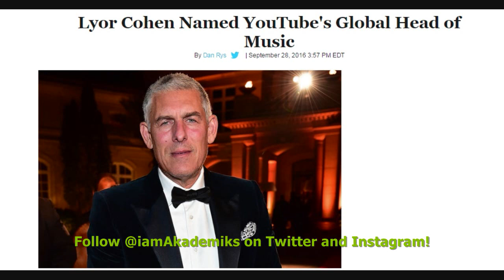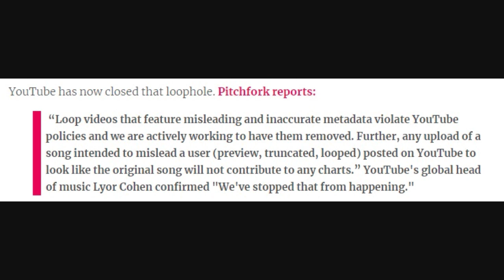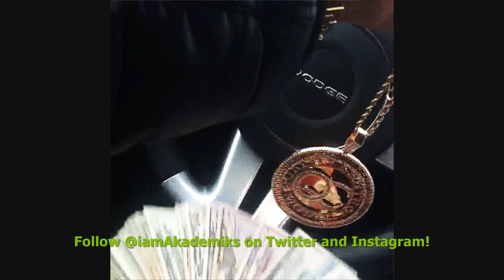YouTube ends the Streaming Hack that helped Post Malone 'Rockstar' & Migos 'Motorspot' chart high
DJ Akademiks Speaks on YouTube ends the Streaming Hack that helped Post Malone 'Rockstar' & Migos 'Motorspot' chart high